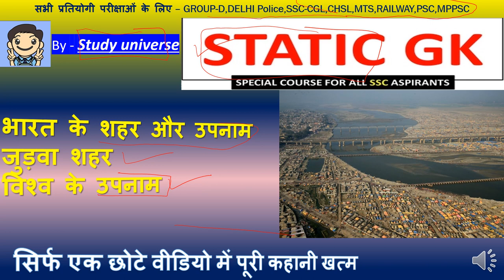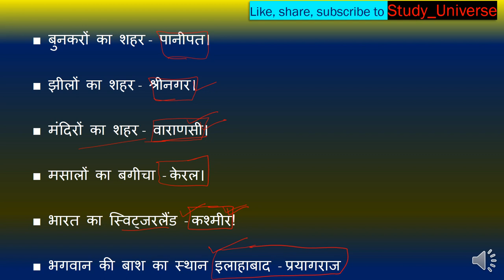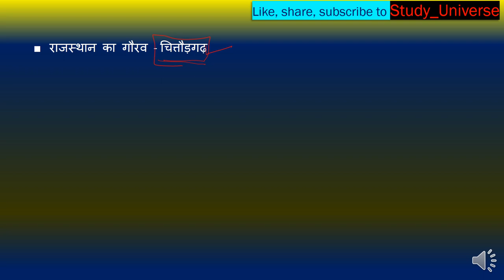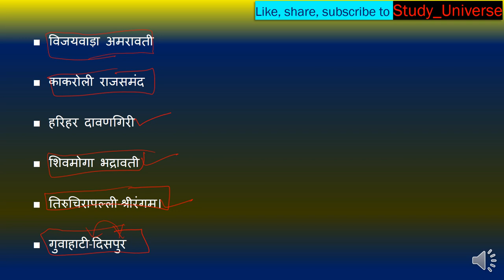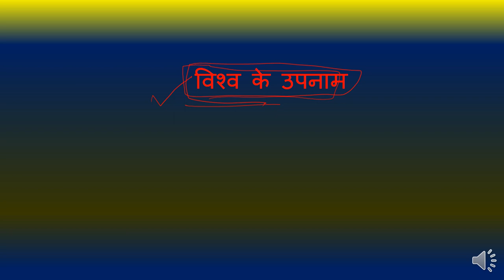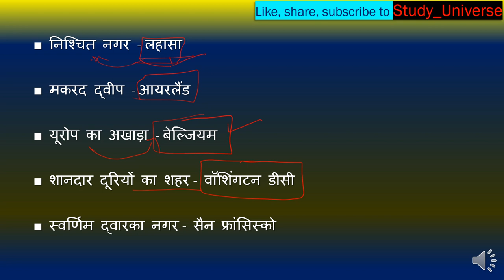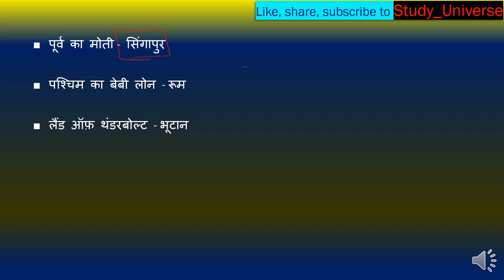Nickname and Twin Cities